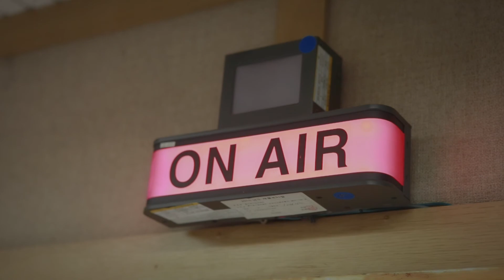KU ISC Promotioal Video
2018 Korea University International Summer Campus (KU ISC)